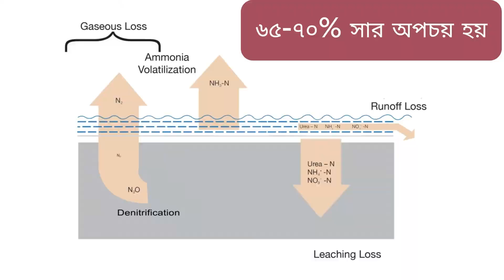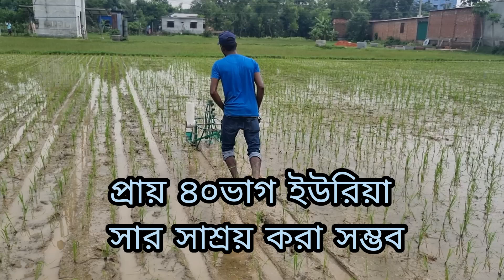BRRI Prilled Urea Applicator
ধান আমাদের প্রধান খাদ্য শস্য।বাংলাদেশে প্রতিবছর সাতাশ লক্ষ টন ইউরিয়া সার শুধুমাত্র ধান চাষেই ব্যবহার করা হয়। বাংলাদেশের অধিকাংশ কৃষকেই ধানের জমিতে ছিটিয়ে ইউরিয়া সার প্রয়োগ করে থাকেন।ধানের জমিতে ছিটিয়ে ইউরিয়া সার প্রয়োগ করলে পঁয়ষট্টি থেকে সত্তর ভাগ সারই বিভিন্ন ভাবে অপচয় হয়, যার  আন্তর্জাতিক বাজার মূল্য এগারো হাজার সাত শত আঠারো কোটি টাকা। ছিটিয়ে ইউরিয়া সার প্রয়োগ করলে তা পানি ও বাতাসের সাথে মিশে পরিবেশ দূষিত করে।ইউরিয়া সারের এই অপচয় রোধে বাংলাদেশ ধান গবেষণা ইনস্টিটিউট উদ্ভাবন করে “দানাদার ইউরিয়া সার প্রয়োগ যন্ত্র”। যার সাহায্যে অতি সহজেই মাটির সাত থেকে   আট সেন্টিমিটার গভীরে সার প্রয়োগ করা যায়। যন্ত্রটি দিয়ে সার প্রয়োগে প্রায় চল্লিশ ভাগ ইউরিয়া সার সাশ্রয় করা সম্ভব ।  পাশাপাশি  সারের কার্যকারিতা বেড়ে যাওয়ায় ধানের ফলনও বেড়ে যায়।। ব্রি দানাদার ইউরিয়া সার প্রয়োগ যন্ত্র ব্যাবহার করে ইউরিয়া সার প্রয়োগ করলে দেশের ইউরিয়া সারের সাশ্রয় হবে, যাতেকরে কৃষকের উৎপাদন খরচ কমে যাবে।  পাশাপাশি ক্ষতিকারক গ্রিনহাউজ গ্যাসের নির্গমন উল্লেখযোগ্য পরিমাণ কমে যাবে।। যন্ত্রটির সাহায্যে মাটির গভীরে সার প্রয়োগ করলে চালে প্রোটিনের পরিমাণ বেড়ে যাবে।  যা দেশের খাদ্য ও পুষ্টি নিরাপত্তা নিশ্চিত করণে উল্লেখযোগ্য ভুমিকা রাখবে ।  যন্ত্রটির দাম মাত্র দশ হাজার টাকা।